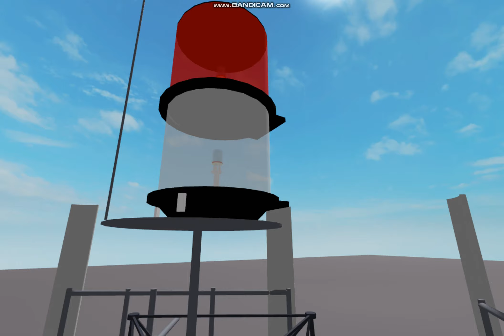Roblox Cell Tower in Overcash Road Chambersburg, Pennsylvania